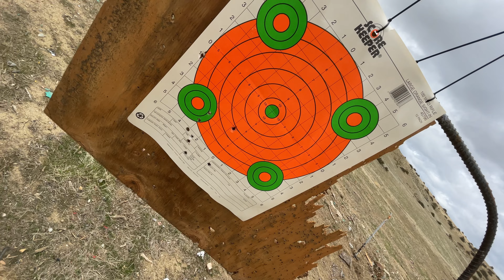Hot Bullet Casing Landed in my Glasses!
Second part of our off-roading trip! Put that 12 gauge mossberg to work, and finally shooting my CZ p0-1 after a year of not shooting. Was having a lot of fun until a hot brass casing popped up and trapped itself between my eye and my glasses lmao.

📍: Panoche Hills, CA

Check in with my instagram to see behind the adventure!

Audio: Shure Mv88+
Wind Jammer for Mic
Phone Grip Attachment
Travel Tripod

360 camera: Go Pro Max
Super long selfie stick (8ft)

Truck: Army Green 2021 Toyota Tacoma TRD Offroad
Wheels: Stealth Custom Series Ray10 16x8 -12
Roof Rack: Uptop Overland Bravo
Ditch Lights: Rigid D-Series Flood’s
Ditch Light Mount: Cali raised low profile mounts
Soft top: Softopxper